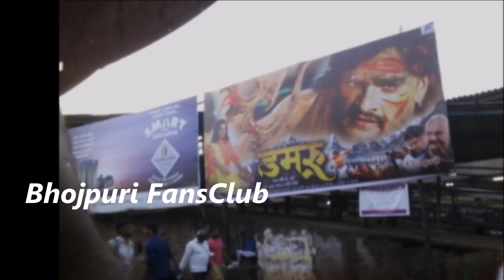देखिये विडियो खेसारी कर रहे है आप लोगों से गुहार | Khesari Lal Request to Fans Please Watch Damru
Credit & Thanks : - Khesari Lal Yadav, Damru Film Team.